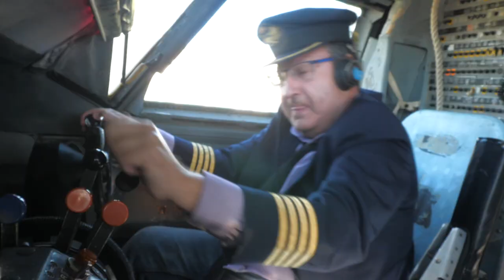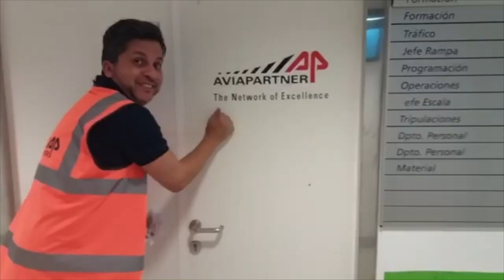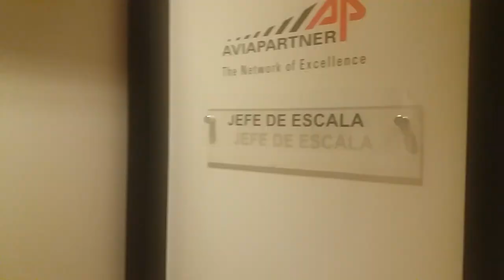Spain 2017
Team work always come out to be an amazing outcome ! Merry Christmas